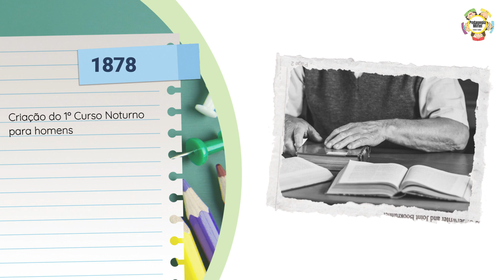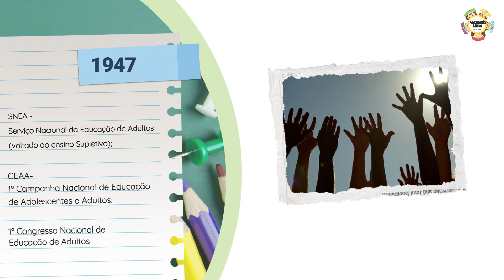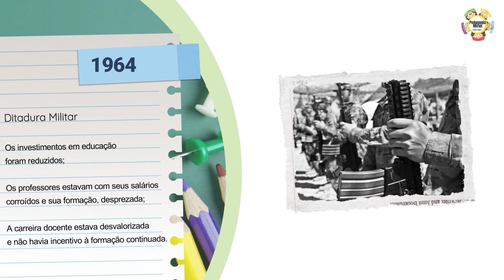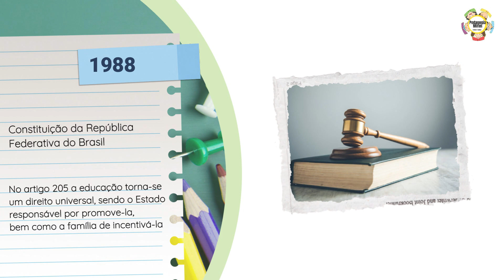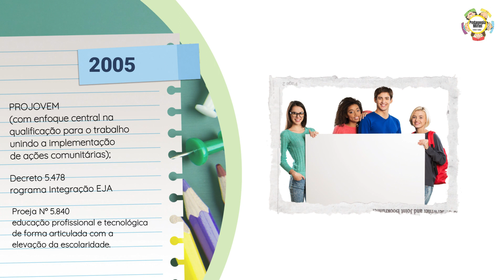📝LINHA DO TEMPO -Trajetória da EJA no Brasil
Olá,
Compartilho a Linha do Tempo da trajetória da EJA no Brasil, podendo ser utilizado para ilustração em Videoaulas, sala de aula, estudo para concursos ou simplesmente para compartilhar com amigos e familiares.

Sabemos a importância em transmitir vídeos para os alunos, pois é um recurso atrativo e estimulante para os alunos serem despertados para diversas temáticas. Esse vídeo também pode ser utilizado para suas aulas online ou divulgando em grupos da comunidade escolar trabalhando conteúdos essenciais para docentes na escola.

QUER SABER MAIS SOBRE A EDUCAÇÃO BÁSICA?
Nos siga no Instagram: @pedagogia.mirim

Imagens: Canva
Texto: Pedagogia Mirim

Agradecemos,
Grupo Pedagogia Mirim